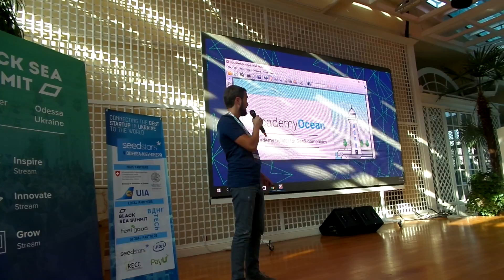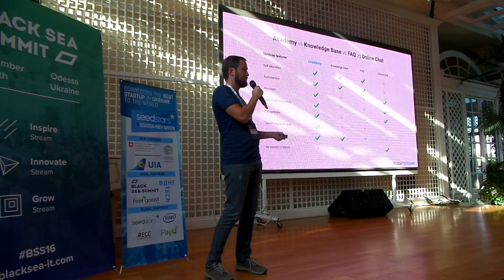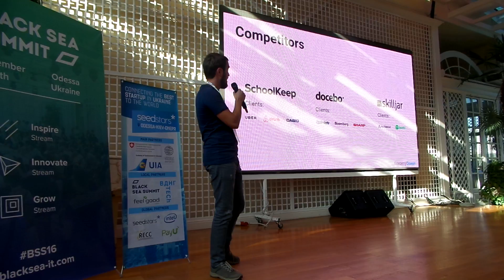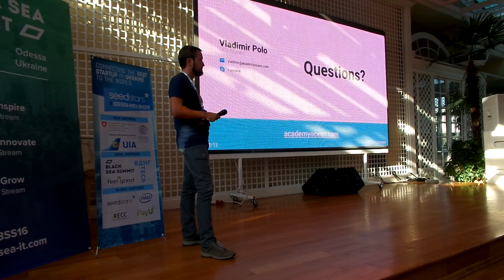Academy Ocean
Turn customers into masters of your SaaS
Educate your users with a personalized online academy